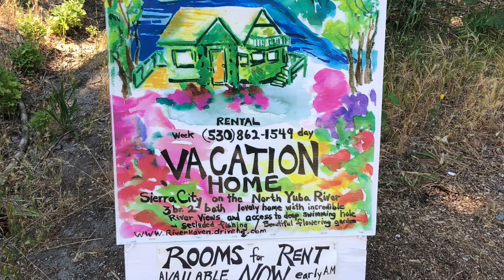PCT 2021 - California Section L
This is our first starting point for our flip-flop thru hike of the PCT this year (2021). We started hiking northbound from Donner pass on June 13.

Our friend Natalie is joining Jessica and I for the first two months of the PCT! We hiked from Donner Summit to Sierra City in this video.

I’ll try to keep uploading videos of each section as we complete them, assuming we can get WiFi to upload the videos.